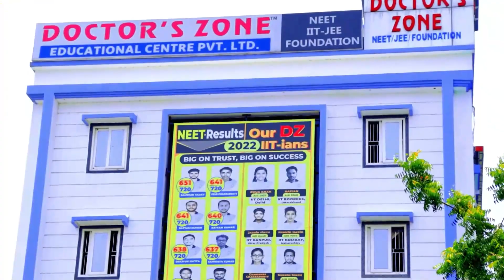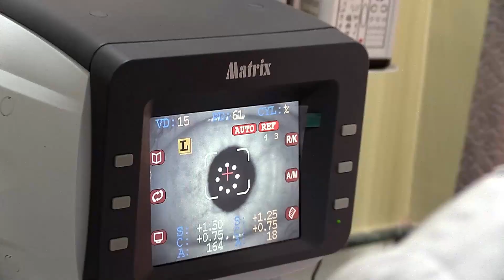Protest, not attack, Anit Thapa says of Pokhriabong's Bista incident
पोख्रेबुङको हमला होइन प्रोटेस्ट हो : अनित थापा